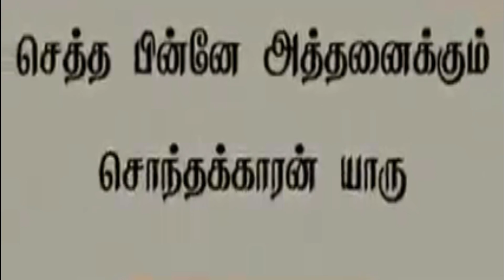He came this man too came! Enjoyed well! Ran without anybody’s knowledge, they’d closed their eyes.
He came this man too came! Enjoyed well!
Finally they ran without anybody’s knowledge.
Forgetting everything that was there in their mind, they’d closed their eyes.

அவரும் வந்தார் இவரும் வந்தார் ஆடினார் - முடிவில் எவருக்குமே தெரியாமே ஓடினார் - மனதில் இருந்ததெல்லாம் மறந்து கண்ணை மூடினார் செவரு வச்சுக் காத்தாலும் செல்வமெல்லாம் சேர்த்தாலும் செத்தபின்னே அத்தனைக்கும் சொந்தக்காரன் யாரு? - நீ துணிவிருந்தா கூறு! ரொம்ப எளியவரும் பெரியவரும் எங்கே போனார் பாரு! - அவர் எங்கே போனார் பாரு!